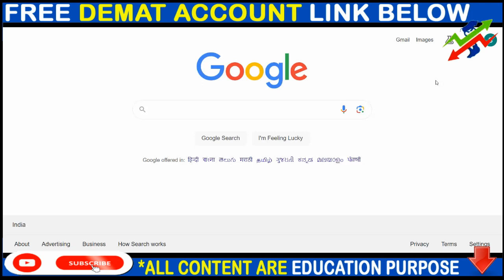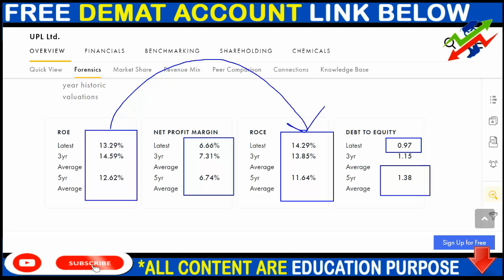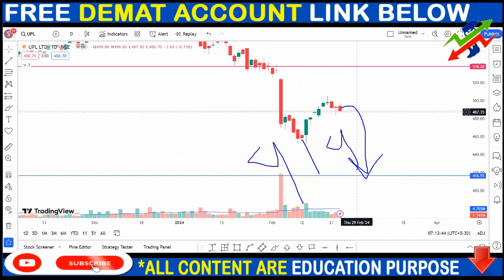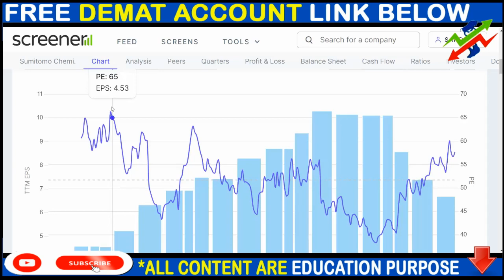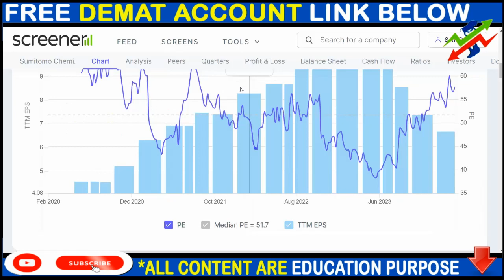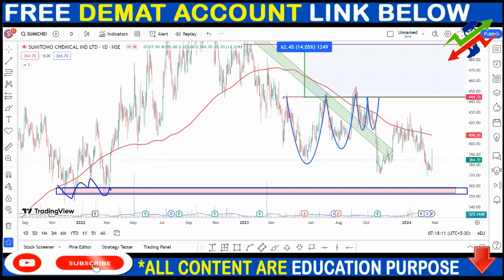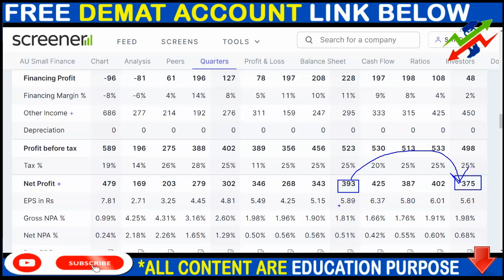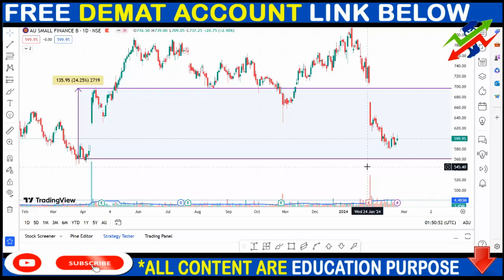UPL SHARE NEWS, SUMITOMO CHEMICAL SHARE NEWS, AUBANK SHARE NEWS